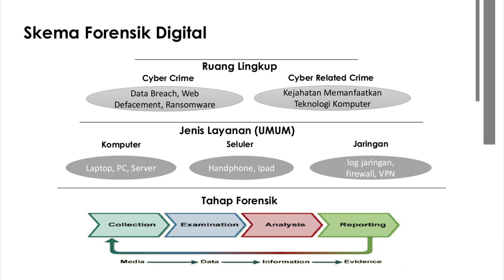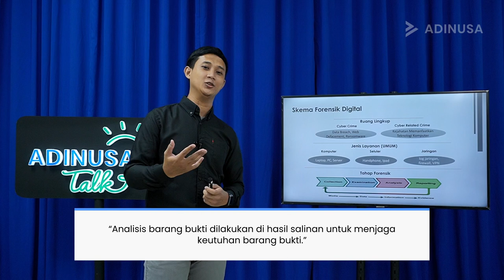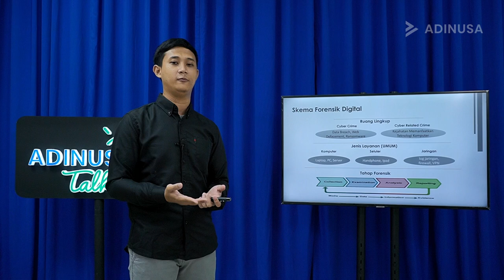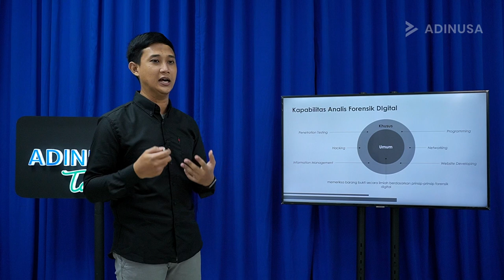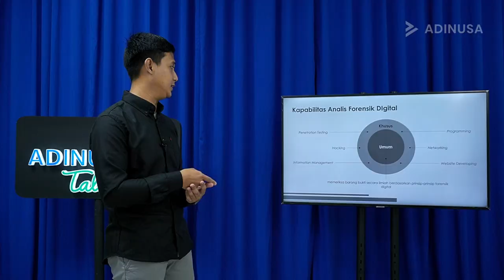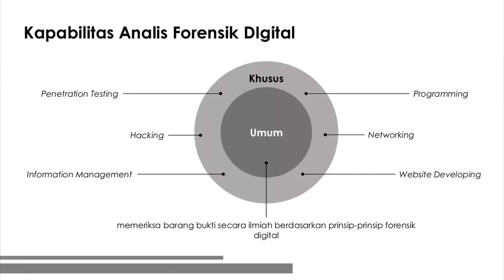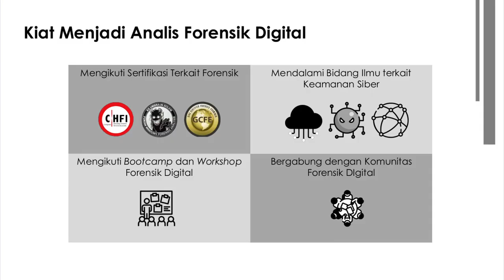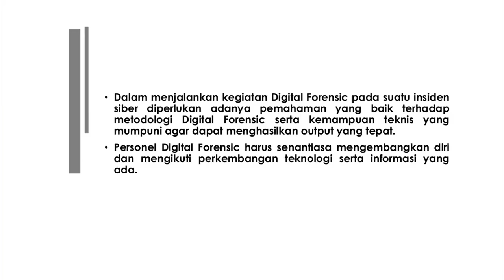ADINUSA Talk Eps. 7 | Career in Cyber Security as Digital Forensic Analyst - Catur Adi Nugroho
Semakin majunya teknologi digital, semakin banyak cara yang digunakan pelaku kecurangan untuk menghilangkan barang bukti digital yang menurut mereka bisa menutupi jejak kejahatan. Di sinilah peran seorang Analis Forensik Digital diperlukan untuk menginvestigasi sebuah kasus di ruang siber dengan membawa bukti-bukti digital yang legal di depan pengadilan.

Catur Adi Nugroho selaku Analis Forensik Digital di BSSN bercerita lebih lanjut di episode #7 ADINUSA Talk kali ini, tentang peran dan kemampuan apa yang diperlukan untuk menjadi seorang Analis Forensik Digital dalam keamanan siber (cyber security).
Kamu berminat terjun di dunia Cyber Security? Yuk pahami lebih dalam kemampuan apa yang dibutuhkan di ADINUSA Talk episode 7.